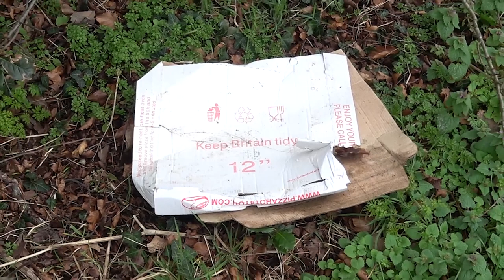DoitforBexley- anti Litter video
The Council launched DoitforBexley - a new anti-littering campaign that asks local residents to pledge to pick up at least one piece of plastic litter a week from the borough’s streets.

Bexley’s recycling reward scheme provider, London Green Points, is backing the campaign. It’s providing existing scheme members with an extra 300 Green Points on their account when they make the pledge.